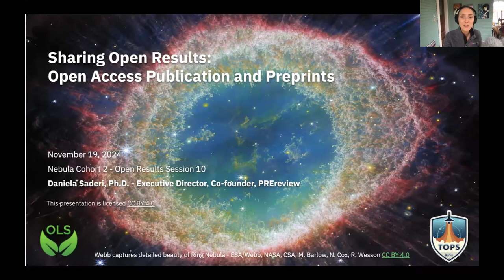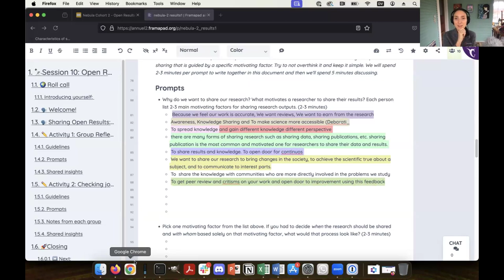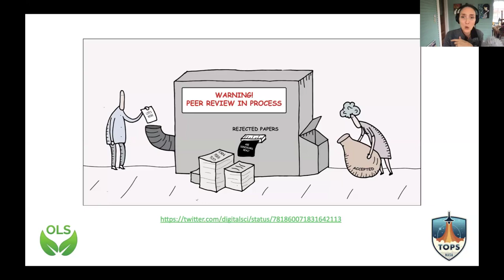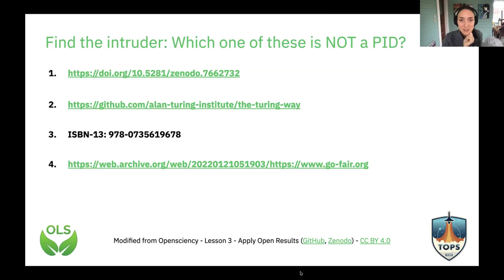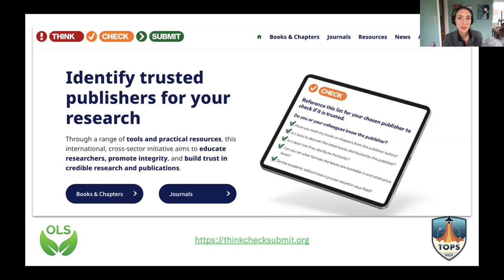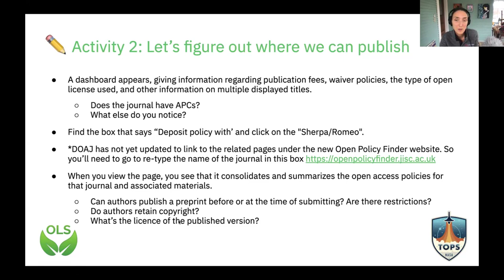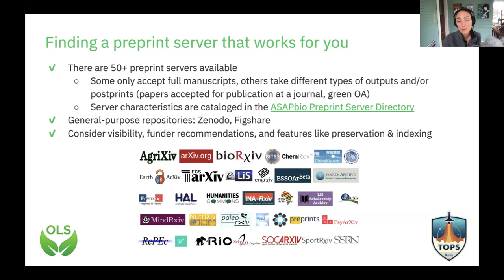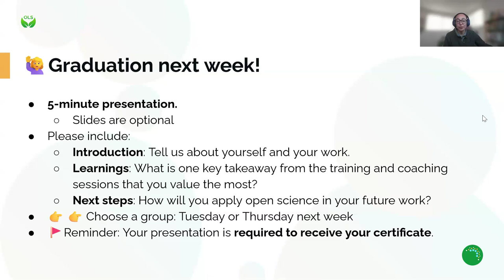OLS Nebula-2, Session 9: Open Results - Open Access Publications and Preprints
This is the 9th call of the OLS Nebula-2 cohort and focuses on Open Results and Open Access.

The session explores various aspects, including:
- The evolution of research sharing: from letters to preprints
- Open access publishing models and tools
- Preprints: benefits, misconceptions, and licensing
- Practical demonstrations using tools like DOAJ and Open Policy Finder

Timestamps/Chapters:
00:00 - Welcome, housekeeping, and Code of Conduct
03:31 - Introduction and speaker overview
07:34 - Evolution of research sharing and why it matters
14:06 - Brainstorming: motivations for sharing research
19:07 - Research pipeline overview and challenges
28:03 - Introduction to pre-registration and registered reports
32:02 - Persistent identifiers: ORCID, DOIs, and more
42:22 - Exploring open access publishing models: gold, green, and diamond
50:59 - Breakout room activity instructions
56:50 - Insights from breakout rooms
1:06:09 - Preprints: advantages, licensing, and growth trends
1:13:18 - Wrap-up and announcements

The Nebula program provides structured training covering the NASA TOPS Open Science 101 Curriculum.

Each week, we explore one open science module, with expert speakers guiding hands-on learning. Sessions feature practical assignments to empower learners to implement open science tools and concepts actively.

The Open Life Science (OLS) program is a mentoring & training initiative for Open Science ambassadors.

Follow us on X/Twitter: @openlifesci